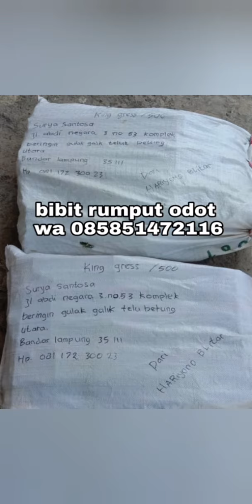Jual bibit odot Lumajang Januari Tahun 2025, Harga bibit odot Lumajang free ongkir wa 085851472116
INFORMASI HARGA JUAL BIBIT RUMPUT ODOT PERBATANG AREA LUMAJANG

-HARGA JUAL BIBIT RUMPUT ODOT LUMAJANG RP. 450,- PERBATANG GRATIS ONGKIR

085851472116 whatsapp